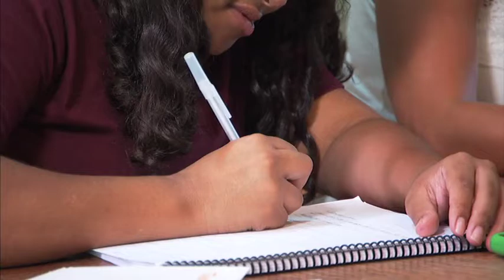Boys Hope Girls Hope of Colorado